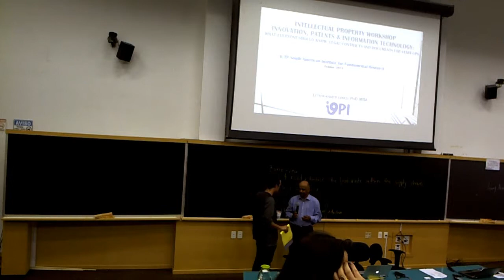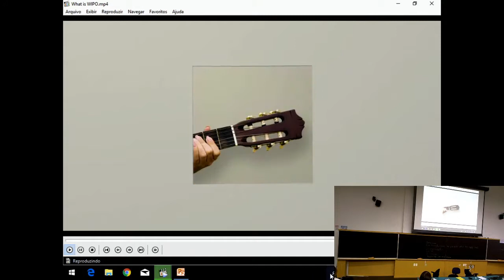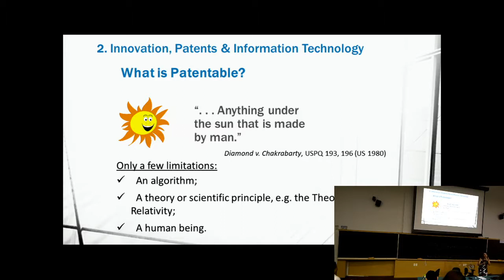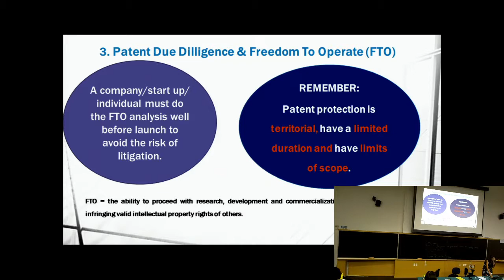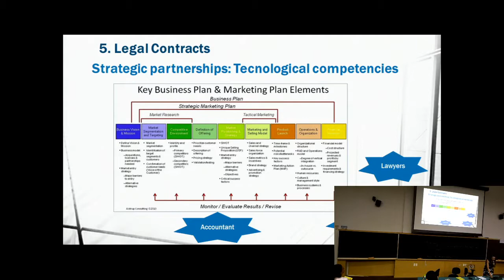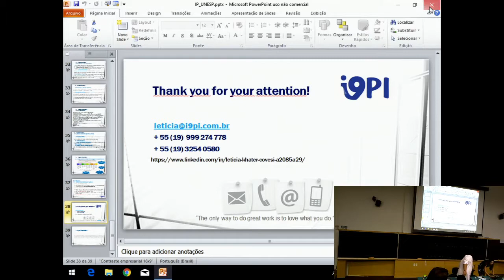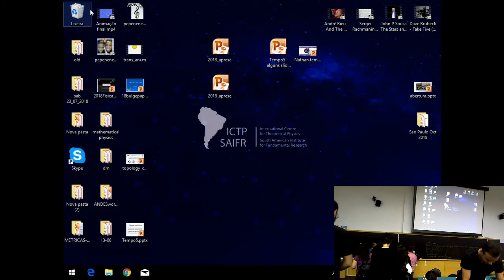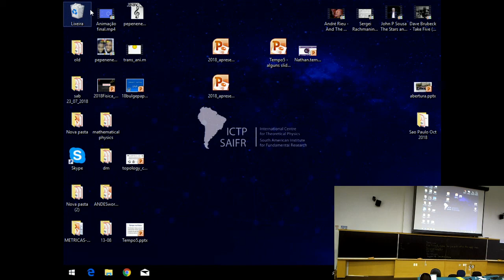Intellectual property workshop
Entrepreneurship School for Scientists and Engineers

Activities:

Innovation, patents and information technology: what everyone
should know, legal contracts and documents for start-ups

Speakers:

Thalita Paes (Patentabilit)
Letícia Khater (I9PI)